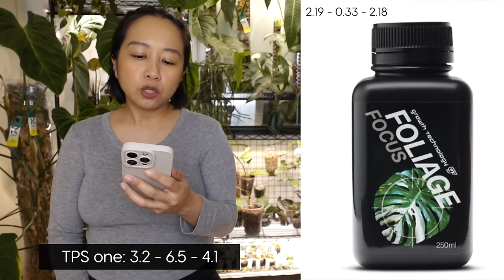2024 quick reference guide - all about my soil mix, fertilizers, pest treatments, lighting etc!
it only took three years but i finally got around to doing a reference video! if you're wondering what this is, it's basically like a FAQ for my basic plant care: soil mix, how i use tree fern fiber, moss poles, fertilizers, lighting, greenhouses and a bit of this and that in between! i figure instead of torturing you guys and making you scrub through hours and hours and hours of footage, i should just put all the things i'm asked about all the time into one video for easy reference. there is a "table of contents" at the beginning of the video, and the video is also bookmarked so you don't have to watch through the entire thing if you don't want and just get what you need. hopefully you guys find this helpful! below you'll find links to almost everything i reference in this video.

→ TPS one*
→ TPS calmag*
→ TPS liquid soil*
→ great white*
→ TPS billions*
→ TPS silica*
→ capt. jacks dead bug*
→ dr. woods castile soap*
→ spider mite knockout*
→ barrina lights (white bars)*
→ barrina lights (black bars)*
→ monios lights*
→ soltech vita*
→ tent shelves*
→ plant room shelves*
→ plant room shelves*

0:00 intro
1:19 substrates - aroid mix (philos, succulents, cacti)
3:38 substrates - anthurium mix
6:46 substrates - tree fern mix
8:00 substrates - where to buy
10:42 fertilizer
19:56 mycorrhizal inoculants
26:13 moss poles
28:18 pests - thrips
31:32 pests - spider mites
35:05 grow lights
39:30 glass vessels
40:28 greenhouses - mars hydro tent
41:52 greenhouses - exo terras
44:32 plant room shelving
45:17 living room shelves